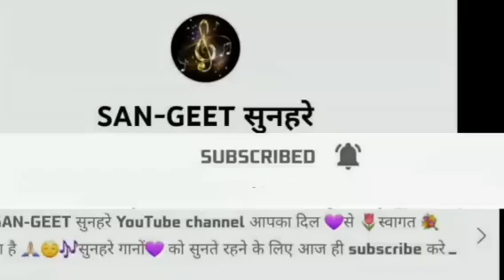Best Top 3 old songs❤️ Hindi songs old is always gold @realzonemusic purane jamane ke gane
Best Top 3 old songs ❤️| Hindi song| old is always gold| sngeet सुनहरे| gane purane jamane

गायकों के बारे में सुनें सच्ची और अनसुने बाते!( for singers knowledge) 👇🏻

About Channel SAN-GEET सुनहरे :
This channel is devoted to Great Legends of India. This channel is devoted to Great Legends of India. This Channel is trying to bring the works of legendary artists close to the people. We are remained unflinchingly committed in its effort to identify, uphold and showcase the brilliance in different artistic traditions that exist in this country. Be it in Music, Drama, Dance, Visual Art or Literature. Our endeavor is to carry forward our traditions and heritage forward.
SAN-GEET सुनहरे चैनल सिनेमा, साहित्य, कला, संगीत, राजनीति, समा​ज सेवा, चिकित्सा एवं अन्य क्षेत्रों की महान हस्तियों को समर्पित है। इस चैनल के माध्यम से विभिन्न क्षेत्रों की प्रमुख हस्तियों के विभिन्न पहलुओं को आपके सामने लाने का प्रयास किया जाता है।

All photos remain the property of their respectful owners. If any of your photos is featured in my videos and if you want to remove or want credit then kindly contact me through mail which is given in about section of my channel.

iscussion made about this video songs👇

3. Song : Panchhi Banoo Udti Phiroon
Album : Chori Chori (1956)
Singer : Lata Mangeshkar
Musician : Shankar, Jaikishan
Lyricist : Hasrat Jaipuri

2. Song Name : Ruk Ja Raat Thehar Ja Re Chanda
Album / Movie : Dil Ek Mandir 1963
Star Cast : Rajendra Kumar, Meena Kumari, Raaj Kumar
Singer : Lata Mangeshkar
Music Director : Jaikishan Dayabhai Panchal, Shankar Singh Raghuvanshi
Lyrics by : Shailendra (Shankardas Kesarilal)
Music Label : Saregama

1. Song Name : Yeh Zindagi Usi Ki Hai
Album / Movie : Anarkali
Star Cast : Pradeep Kumar, Bina Rai, Noor Jehan
Singer : Lata Mangeshkar
Music Director : Ramchandra Narhar Chitalkar (C. Ramchandra)
Lyrics by : Rajendra Krishan
Music Label : Saregama

Your search or questions👇

3. Panchhi banoo udti phiroon mast gagan mein
Aaj main azad hoon duniya ke chaman mein
Panchhi banoo udti phiroon mast gagan mein
Hillori hillori hillo hillo hillo hillori x 4
O mere jeevan mein chamka savera
O mita dil se woh gham ka andhera
O hare kheton mein gaaye koi lehraa

2. रुक जा रात ठहर जा रे
चंदा बाईट ना मिलन की बेला
आज चाँदनी के नगरी
में अरमानो का मेला
रुक जा रात ठहर जा रे
रुक जा रात ठहर जा रे चंदा
पहले मिलान की यादें ले कर
आयी हैं यह रात सुहानी
दोहराते हैं फिर यह सितारे
मेरी तुम्हारी प्रेम कहानी

1.यह ज़िंदगी उसीकी है जो किसी का हो गया
प्यार ही में खो गया
यह ज़िंदगी उसीकी है जो किसी का हो गया
यह जिंदगी उसी की हैं
यह बहार यह समां कह रहा प्यार कर
किसीकी आरजू में अपने दिल को बेक़रार कर
जिंदगी है बेवफा
जिंदगी है बेवफा लूट प्यार का मजा

Egnor tags